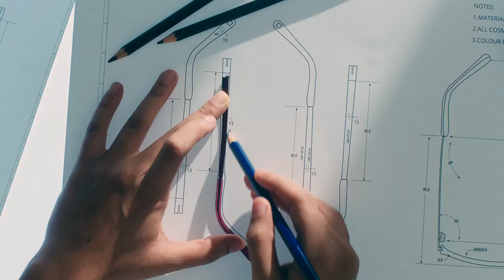GKB Opticals TVC 2018: Co-creators of a sharper world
For 59 years, GKB Opticals has been in the business of providing impeccable vision to an entire nation. Each and every pair of lenses or frames is manufactured with pinpoint precision and a sharp eye for detail – thus aiding all our consumers to create a sharper world for themselves. In fact, we strive to call ourselves the

Co-creators of a sharper world.